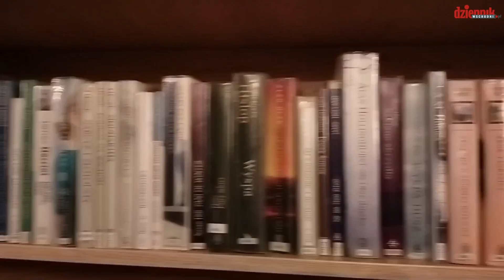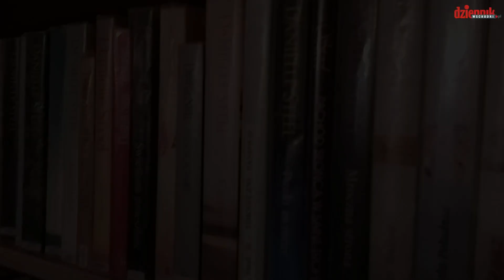"Gdzie się podziały tamte prywatki...", czyli potańcówka z Gangiem Poszukiwaczy Szczęścia w Biotece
X jubileuszowe wydanie ogólnopolskiej Nocy Bibliotek którego hasłem było  „Moc Bibliotek", odbyło się w piątkowy wieczór w Lublinie.